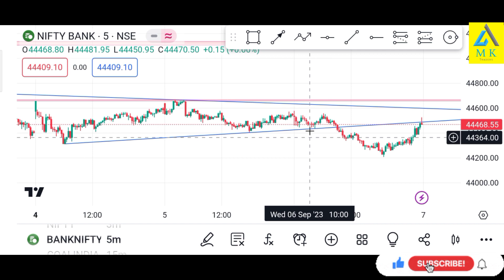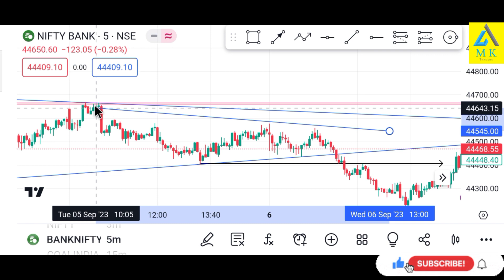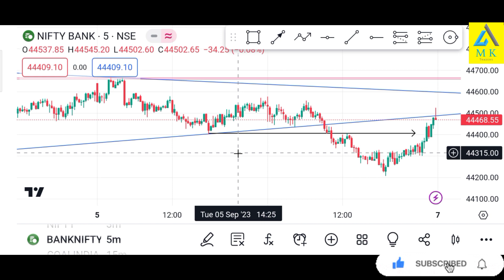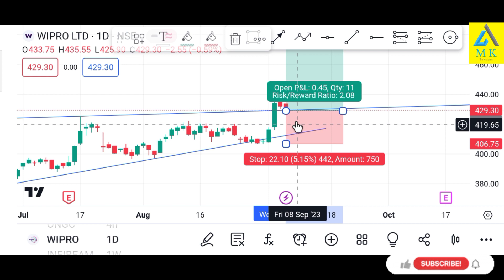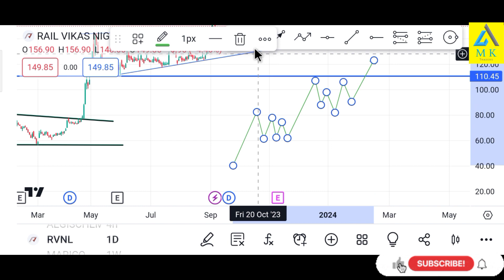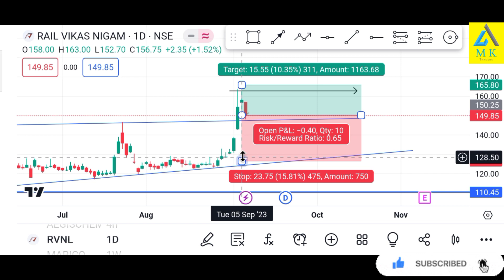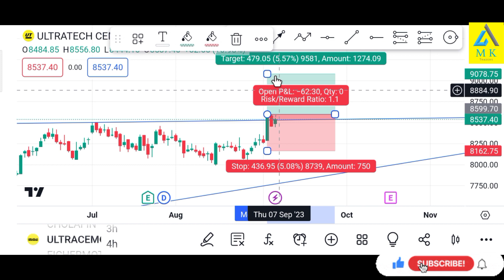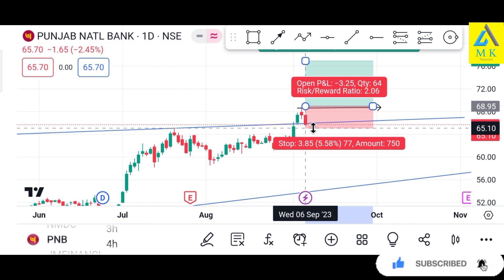||Today Target hit in bank nifty 🎯 ||Today's break out stocks founded 👈💥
In this video I explain about today's break out stocks and also today target hit in Bank Nifty viewers watch full video don't skip the video and learn from in this video I reviewed about reception trading strategy thank you🙏